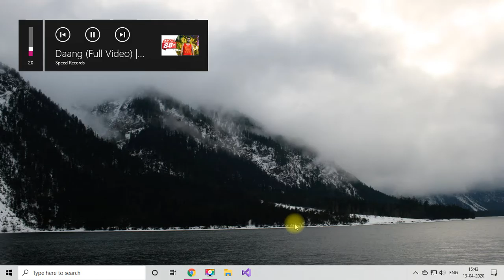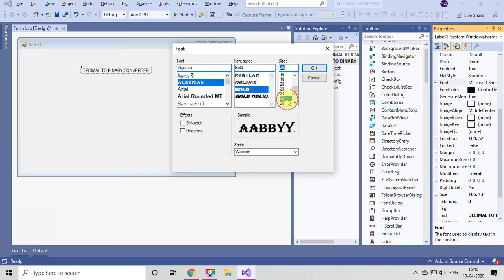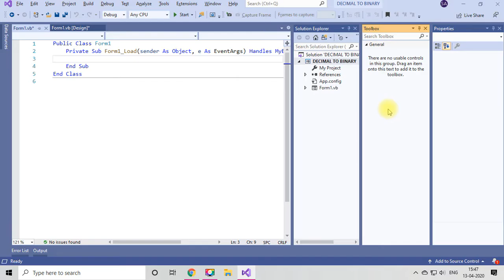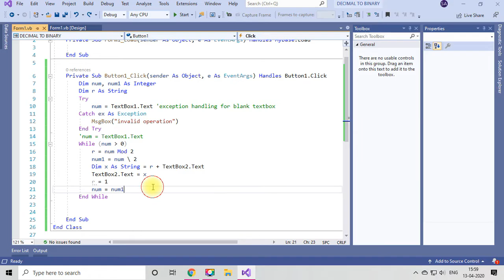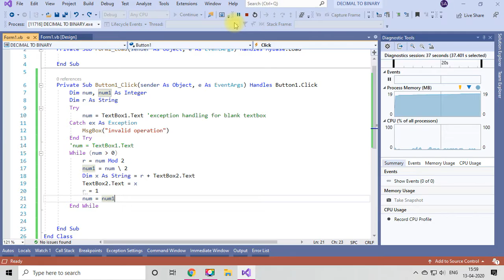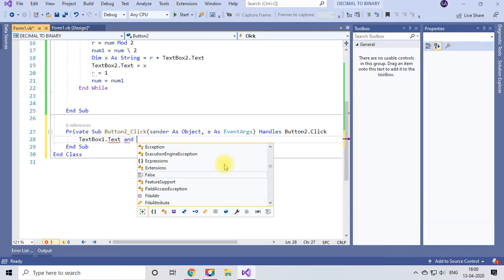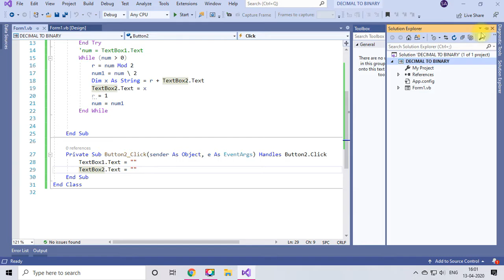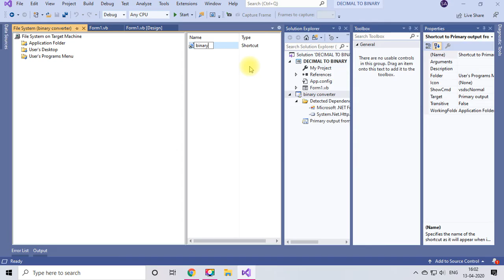Creating a software to convert decimal to binary | vb.net | visual studio | 2020 | latest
ABOUT MY CHANNEL:
Hi! I’m Sanjeev Arora. On my channel, you will find videos related to different Technologies. I love sharing Coding, Ethical Hacking tricks, Web Development Projects with you guys as I experience them myself.

Feel free to add me on Instagram/Facebook: Sanjeevarora3735